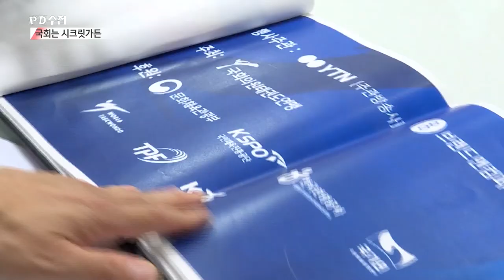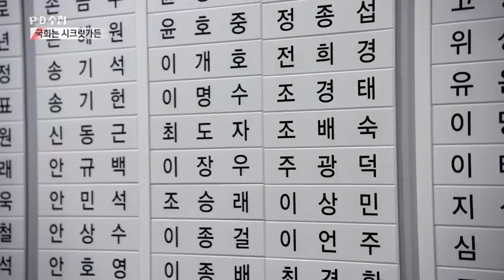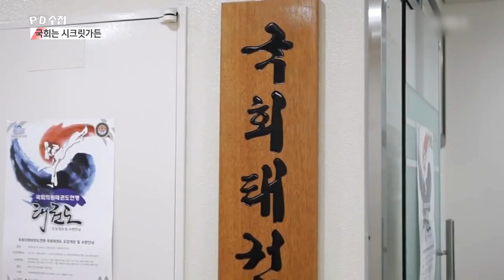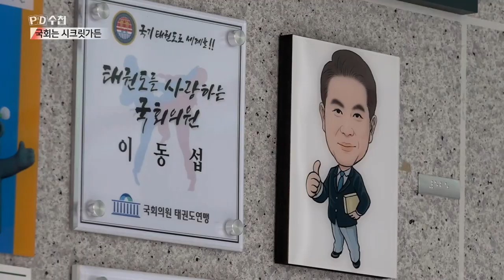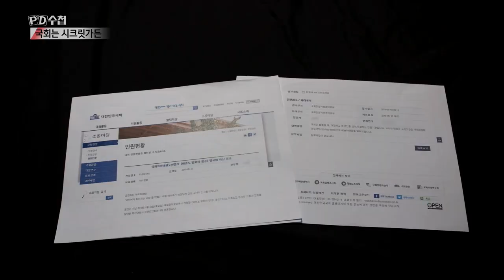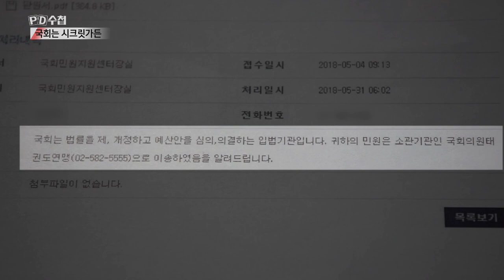보조금 못 받으니, 국회의원 태권도 행사 주관 업체는 파산 지경